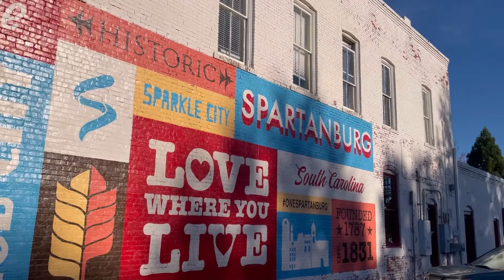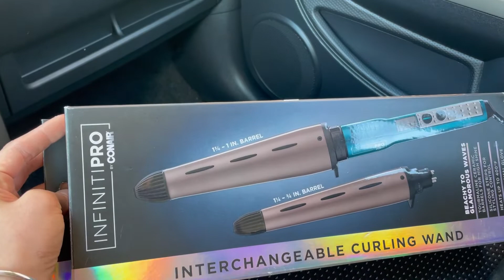Vlog 6/ Поездка в Spartanburg США